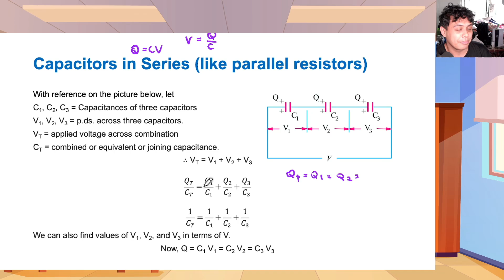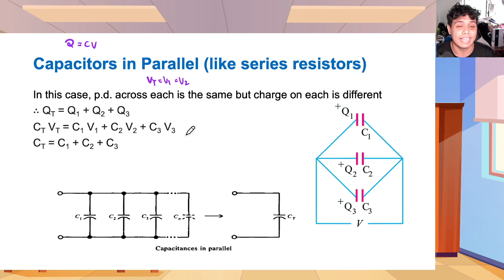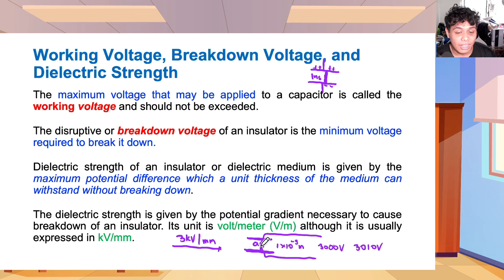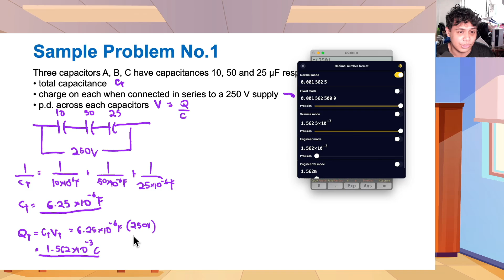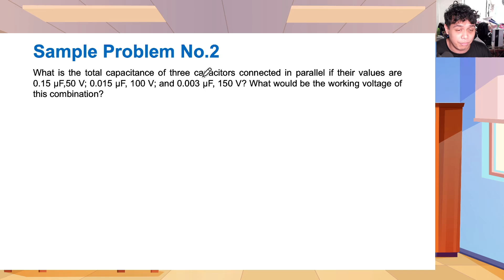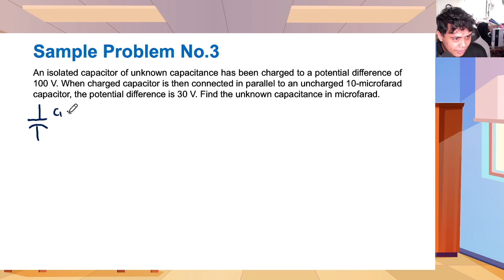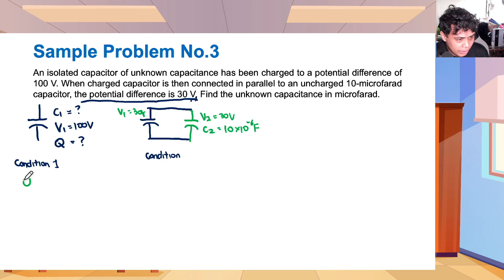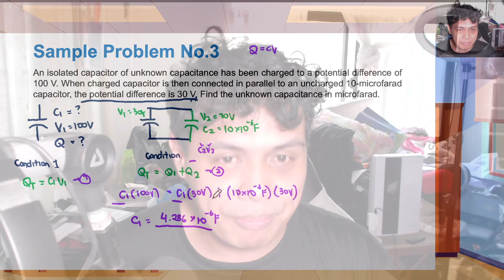Electrostatics E5 - Capacitors in Series and Parallel (tagalog)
talakayan patungkol sa Capacitors in Series and in Parallel

Mga Playlist namin in certain EE topics.

Resource: Electrical Technology by Theraja and Electrical and Electronic Principles and Technology by John Bird